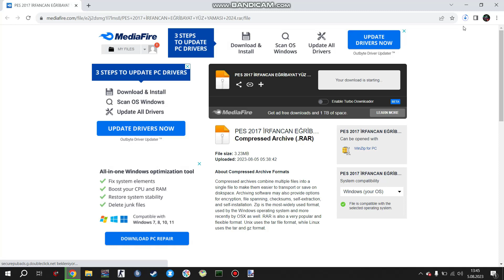PES 2017 İRFANCAN EĞRİBAYAT YÜZ YAMASI